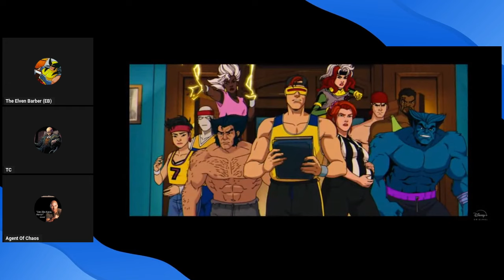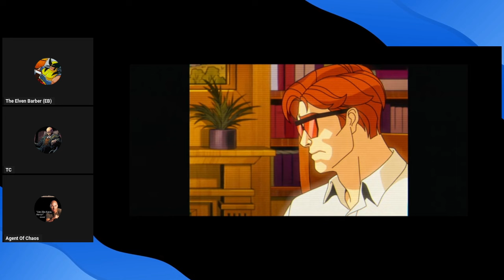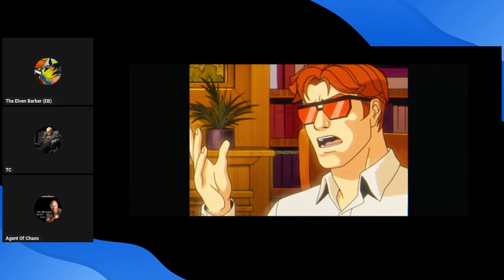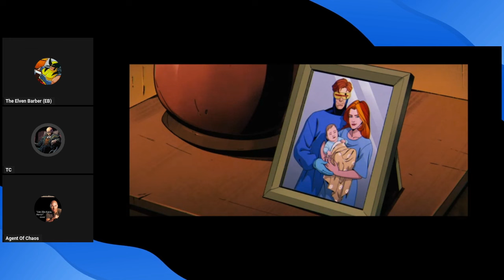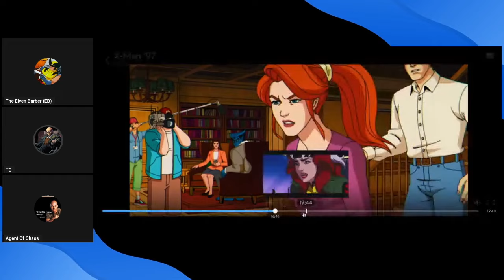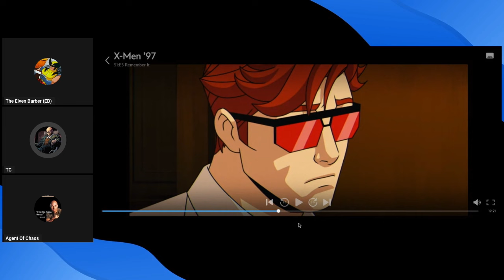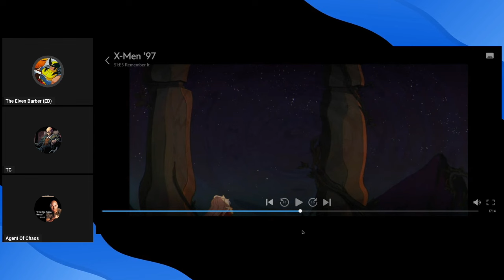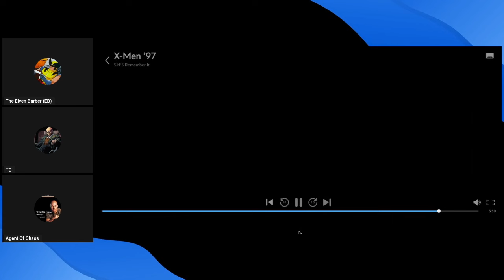X Men '97 Episode 5 Review: The Young & The Restless: MUTANT EDITION!!!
This show is by far the best Disney-Marvel show on the platform! We enjoyed this episode a lot despite our criticisms of particular viewpoints.